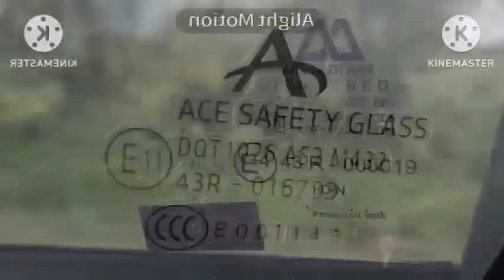animasikita - Saturday and Sunday 9:30am - astro Maya HD (English US)